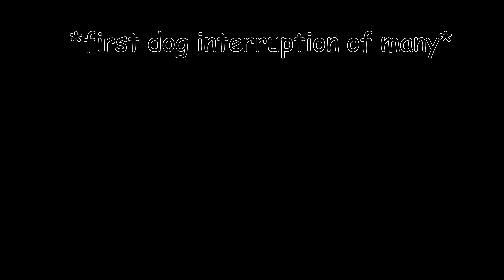The strangest ALIEN ENCOUNTER that doubled as a BIGFOOT SIGHTING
It's been a long time since I've covered Aliens, so I decided to find some very interesting ones. Prepare for some of the goofiest alien encounters I've ever read. Can't say the stories are reliable, but they're at least well documented.